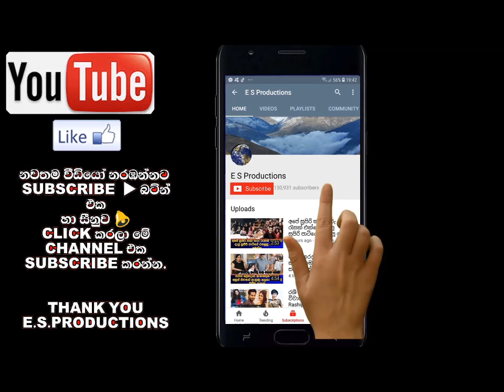අවසන් ගමනට සැරසෙන මහා සංගීතවේදියාට අවසන් ගෞරව දක්වන්න කලාකරුවන් රැසක් පැමිණෙයි H.M.JAYAWARDENA